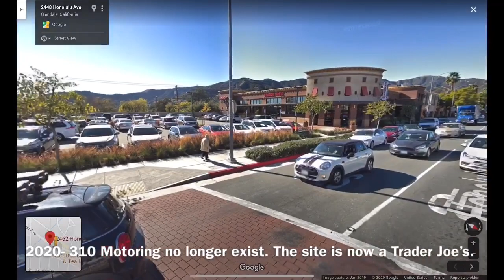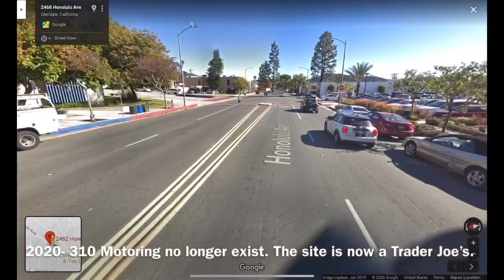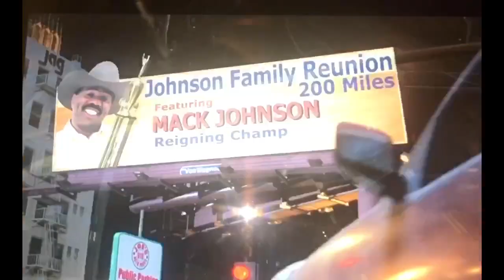Johnson Family Vacation Film Locations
Some of the locations such as the park and the hotels were hard to find, therefore they are not included in this video.